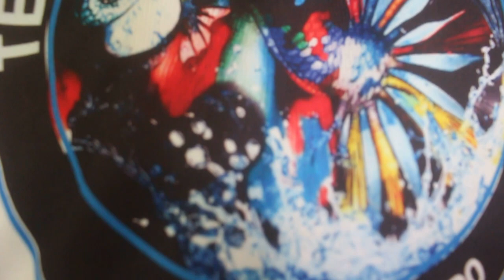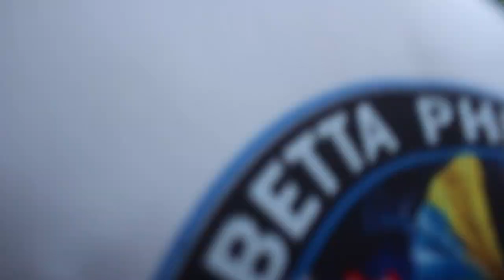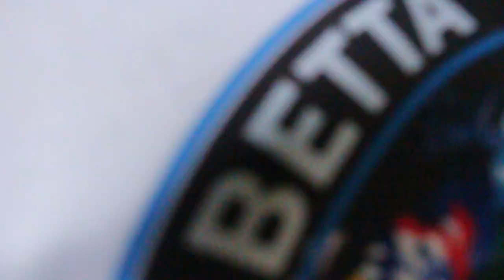Amazing catch daphnia beside the road/ feeding daphnia to our betta fish......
This is our official facebook page we make raffle and giving betta there ➡️

"if you like my videos please help support me in making more."